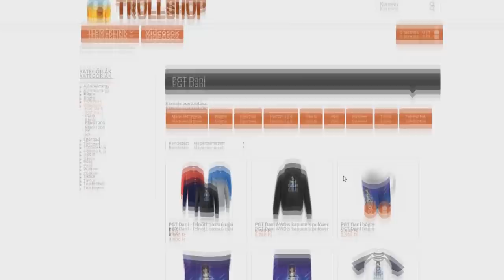FALUSIAK ELÁSSOTT HÁZA A MINECRAFTBAN 100% TITKOS!